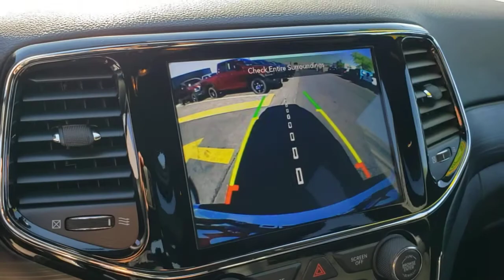2020 JEEP GRAND CHEROKEE Henderson, Las Vegas, Bullhead City, Lake Havasu, Laughlin, NV TPU15705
Bright White Clearcoat Used 2020 JEEP GRAND CHEROKEE available in Henderson, Nevada at Towbin Dodge. Servicing the Las Vegas, Bullhead City, Lake Havasu, Laughlin, NV area.
2020 JEEP GRAND CHEROKEE ALTITUDE 4X4 - Stock#: TPU15705 - VIN#: 1C4RJFAG8LC330877

Towbin Dodge
275 Auto Mall Dr

Towbin Dodge, located in the Valley Auto Mall in Henderson, is pleased to offer this Bright White Clearcoat 2020 Jeep Grand Cherokee Altitude for purchase, this vehicle is well equipped with many features including. Certified By Carfax - No Accidents, Certified By Carfax - One Owner, 4WD, 115V Auxiliary Power Outlet, 180 Amp Alternator, 1-Year SiriusXM Guardian Trial, 4G LTE Wi-Fi Hot Spot, 5-Year SiriusXM Traffic Service, 5-Year SiriusXM Travel Link Service, 7 & 4 Pin Wiring Harness, 8.4'' Touchscreen Display, Apple CarPlay, Auto-Dimming Rear-View Mirror, Body Color Shark Fin Antenna, Class IV Receiver Hitch, Dark Lens Taillamps, Disassociated Touchscreen Display, For Details Visit DriveUconnect.com, Gloss Black Rear Fascia Applique, Google Android Auto, GPS Antenna Input, GPS Navigation, HD Radio, Heavy-Duty Engine Cooling, Instrument Cluster w/Off-Road Disp. Pages, Integrated Center Stack Radio, Integrated Voice Command w/Bluetooth, Jeep Black Gloss Badging, Power 4-Way Driver Lumbar Adjust, Power 8-Way Driver/Manual Passenger Seat, Quick Order Package 2BZ Altitude, Radio: Uconnect 4C Nav w/8.4'' Display, Rear Fascia Black MIC Step Pad, Rear Load Leveling Suspension, Security & Convenience Group, Security Alarm, SiriusXM Satellite Radio, SiriusXM Traffic Plus, SiriusXM Travel Link, Steering Wheel Mounted Audio Controls, Trailer Tow Group IV, Universal Garage Door Opener, USB Host Flip, Wheels: 20'' x 8.0'' Gloss Black Aluminum. 4WD 8-Speed Automatic 3.6L V6 24V VVT Clean CARFAX. CARFAX One-Owner.brbrbrThanks for checking out this great vehicle. When looking to buy pre-owned, why not buy from the #1 Dodge dealer in Nevada? Give us a call or come by today to see our huge inventory selection and let our great team assist you in locating your next vehicle!
Side Impact Beams,Dual Stage Driver And Passenger Seat-Mounted Side Airbags,Blind Spot Monitoring System Blind Spot,ParkSense with Stop Rear Parking Sensors,Tire Specific Low Tire Pressure Warning,Dual Stage Driver And Passenger Front Airbags,Curtain 1st And 2nd Row Airbags,Airbag Occupancy Sensor,Driver Knee Airbag,Rear Child Safety Locks,Outboard Front Lap And Shoulder Safety Belts -inc: Rear Center 3 Point, Height Adjusters and Pretensioners,ParkView Back-Up Camera,Driver Seat,Passenger Seat -inc: Fold Flat,60-40 Folding Split-Bench Front Facing Manual Reclining Fold Forward Seatback Cloth Rear Seat,Manual Tilt/Telescoping Steering Column,Leather/Metal-Look Steering Wheel,Illuminated Front Cupholder,Rear Cupholder,3 12V DC Power Outlets,Compass,Valet Function,Power Fuel Flap Locking Type,Remote Releases -Inc: Power Fuel,Cruise Control w/Steering Wheel Controls,HVAC -inc: Console Ducts,Dual Zone Front Automatic Air Conditioning w/Front Infrared,Illuminated Locking Glove Box,Full Cloth Headliner,Leather/Metal-Look Gear Shifter Material,Interior Trim -inc: Simulated Wood/Metal-Look Instrument Panel Insert, Simulated Wood Door Panel Insert, Metal-Look Console Insert and Chrome/Metal-Look Interior Accents,Driver And Passenger Visor Vanity Mirrors w/Driver And Passenger Illumination,Day-Night Rearview Mirror,Full Floor Console w/Covered Storage, Mini Overhead Console w/Storage and 3 12V DC Power Outlets,Front And Rear Map Lights,Fade-To-Off Interior Lighting,Full Carpet Floor Covering -inc: Carpet Front And Rear Floor Mats,Carpet Floor Trim,Cargo Area Concealed Storage,Cargo Features -inc: Cargo Tray/Organizer,Cargo Space Lights,Tracker System,Instrument Panel Covered Bin, Driver / Passenger And Rear Door Bins,Delayed Accessory Power,Systems Monitor,Outside Temp Gauge,Digital/Analog Appearance,Manual Anti-Whiplash Adjustable Front Head Restraints and Fixed Rear Head Restraints,Front Center Armrest w/Storage and Rear Center Armrest,2 Seatback Storage Pockets,Sentry Key